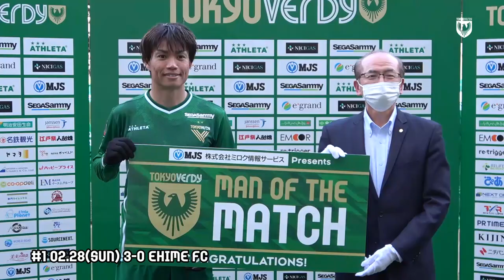【VERDY TV】愛媛戦／小池純輝インタビュー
[MATCH MOVIE] after the match against EHIME FC
愛媛戦、小池純輝 選手の試合後インタビューをお届けします！

3年連続、古巣愛媛戦でのゴールを決めたエーコ。開幕戦で2得点の大活躍となりました！

東京ヴェルディ 3-0 愛媛FC